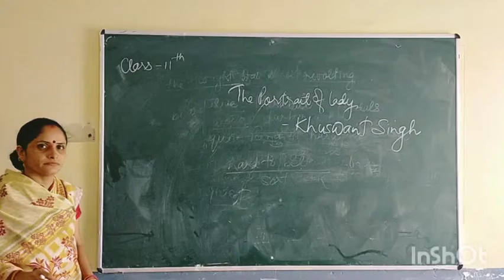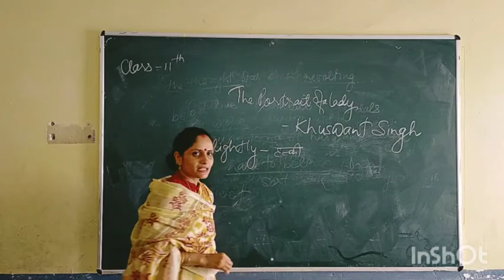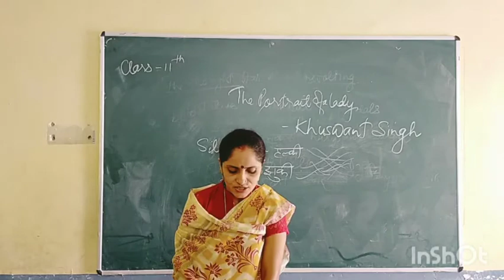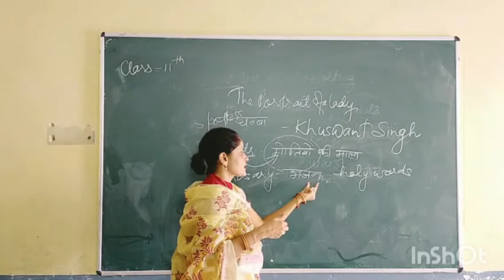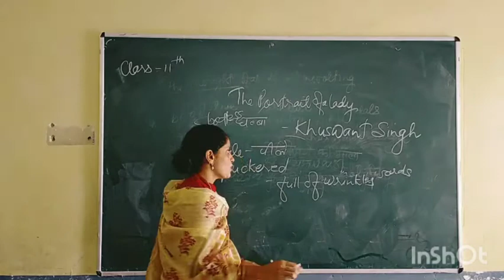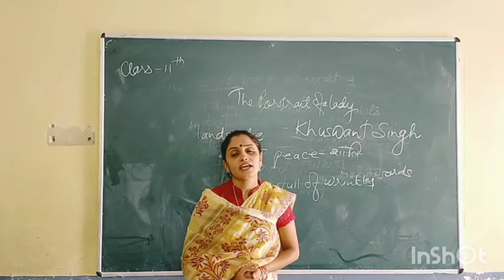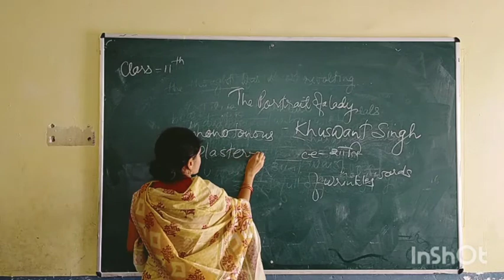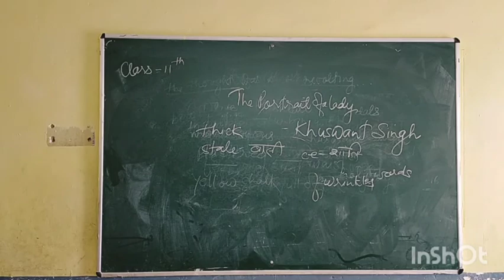Class 11th: ENGLISH: Lesson 1: The Portrait of a Lady (Part 2)